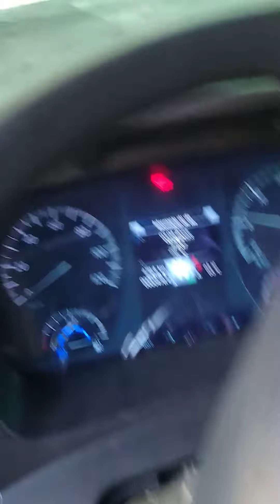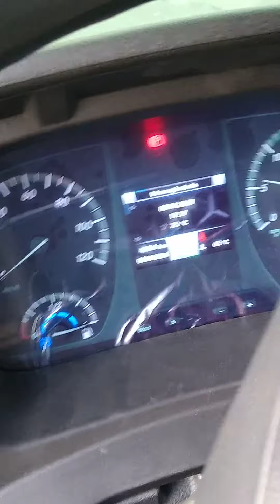caminhão Mercedes Tigo